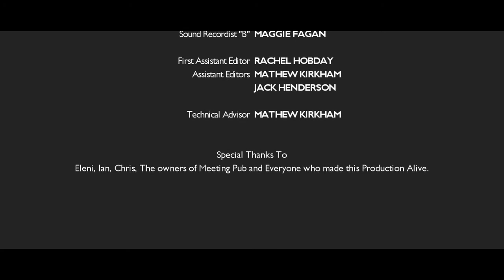When there is a will- Comedy Short Film 2014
20 minute comedy short film
Directed By Gus Capucci
Filmed in Cyprus

Years of tension teared apart Jack and Gus, half-brothers and flatmates.  Nothing could bring them back together but the will of their late father that involves for them to embark on a journey leading to the island of Cyprus. They have less than 36 hours to take over their father’s restaurant before it gets sold at auction. The two brothers will have to find a way to face obstacles together at risk of loosing one of the only thing they both cherished.

 Gus Capucci

Producer

Anthony Smith

Camera Operators

Anthony Smith & Matthew Kirkham

Sound capture

Richard Johnson, Maggie Fagan and Rachel Hodbay

Cast

Jack – Jack Henderson

Gus – Gus Capucci

Taxi driver – Chris Leonard

Tourist – Clayton Short

Bartender – Yiota Cross

Real estate agent – Ian Crook

Lawyer – Laurie Mc